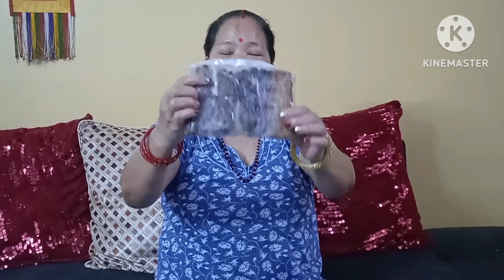VLOG:03||Nagaland ka khana||Local nagaland market se laye achi aur unique khana